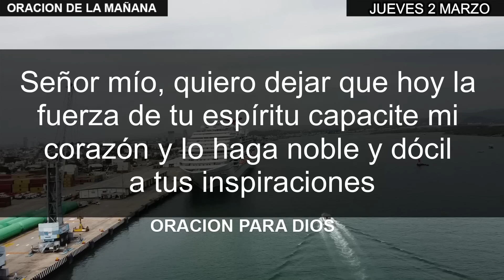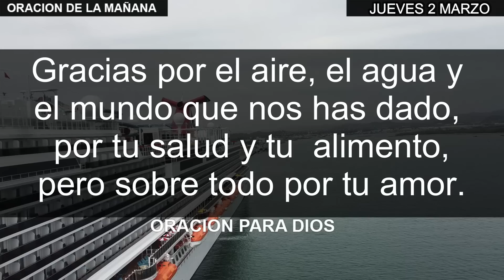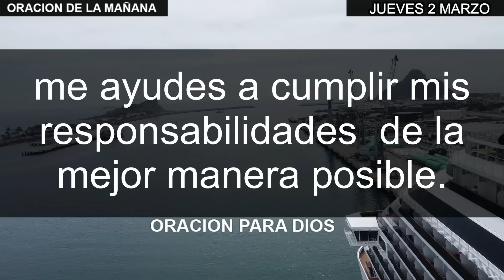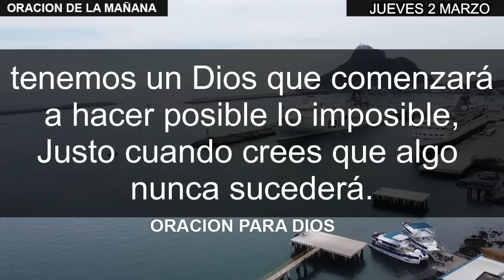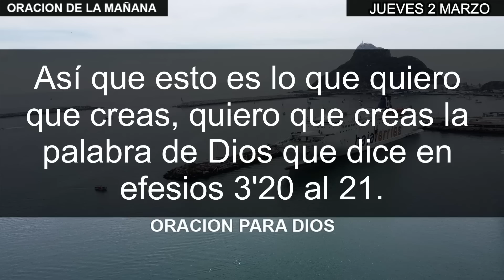Oración de la mañana de hoy jueves 02 de marzo del 2023 - Oracion del dia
Comienza tu día con energía positiva con nuestra poderosa oración de la mañana para el jueves 02 de marzo del 2023. Únete a nuestra comunidad en línea y descubre cómo puedes fortalecer tu fe mientras te preparas para enfrentar los desafíos del día. ¡Haz clic ahora para encontrar inspiración y motivación espiritual en nuestra oración de la mañana!

Si quieres leer esta oracion y otras más, Visita nuestra página Web

Creditos:
Esta prohibida su reproducción total o parcial, o realizar una copia sin autorización legal de este Canal.